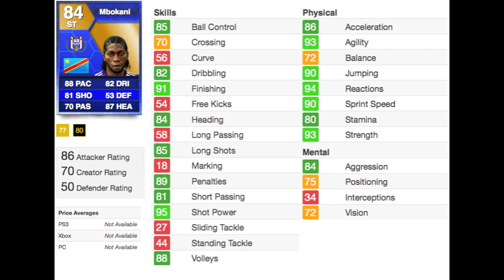FUT 13 | Teams met Joris | Aflevering 2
Bedankt voor het kijken en voor het groene duimpje omhoog!